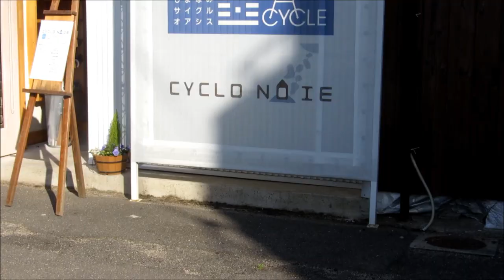【ゲストハウス】しまなみゲストハウス シクロの家 （愛媛県 今治市 今治駅 直近）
【 ゲストハウス 探訪記 】
ビジネスホテルより、安い。そして、国際交流 や 旅人 との出会いもある、バックパッカー 御用達　"ゲストハウス"

★しまなみゲストハウス シクロの家 （愛媛県　今治市　今治駅 直近）

韓国ソウル ホテル事情